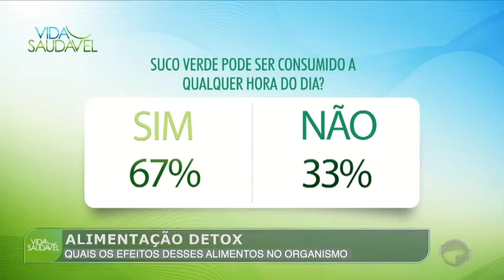Conheça os benefícios da alimentação Detox